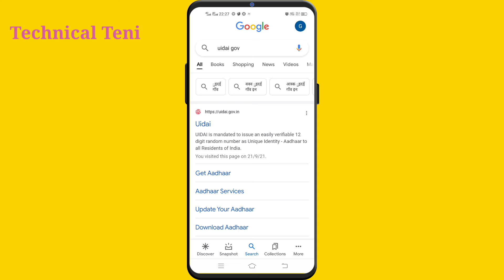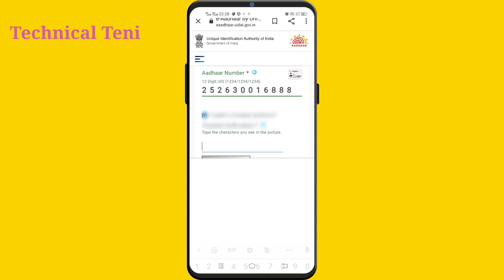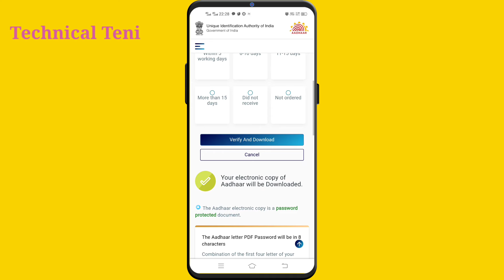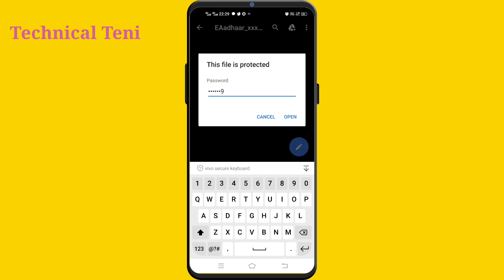aadhar card download password, aadhar card download kaise kare,aadhar card download ke liye password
aadhar card download karna shikhe
aabhar card download link